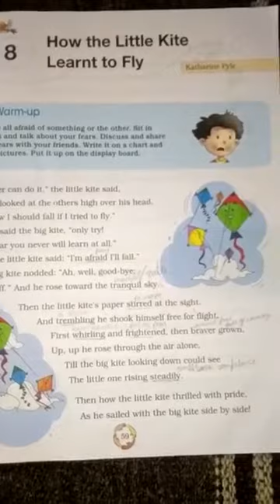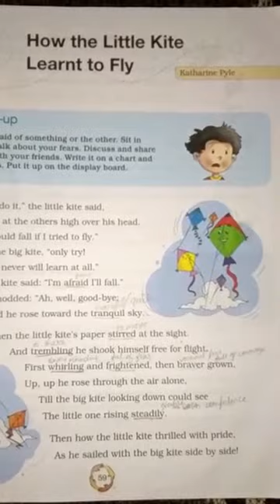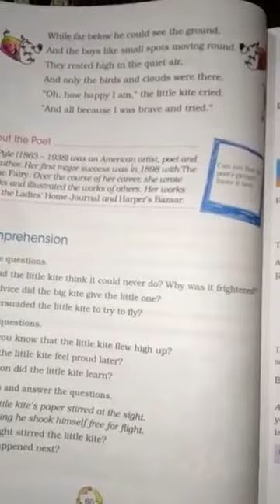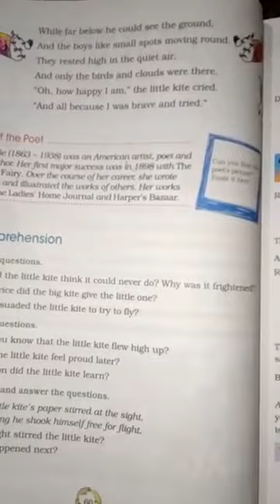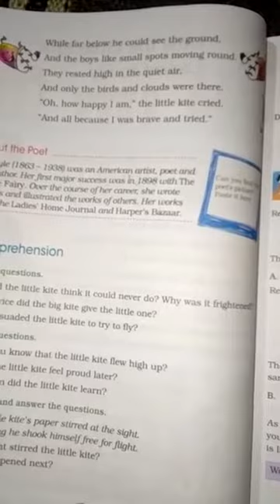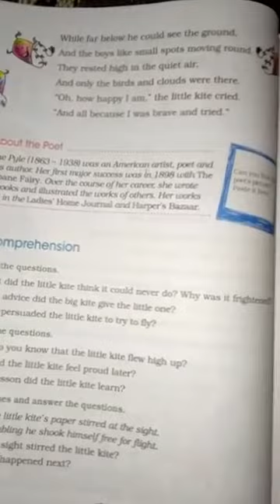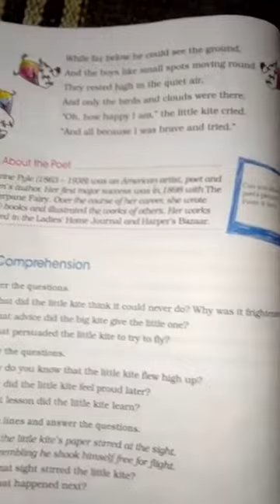class- 4 subject- English lesson- 8 How the little kite learnt to fly part 2